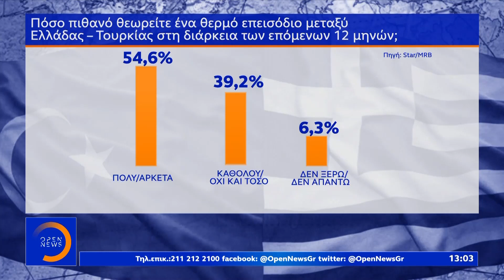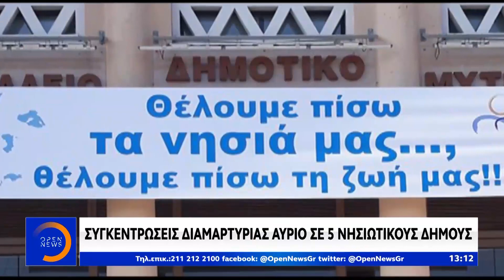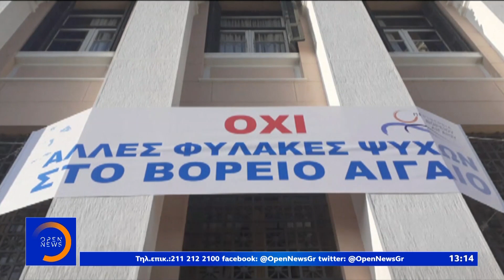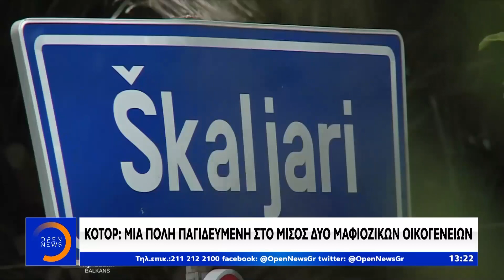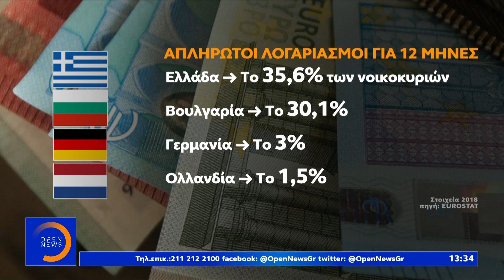Μεσημεριανό δελτίο 21/01/2020 | OPEN TV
Ψυχραιμία και εμπιστοσύνη στους πολιτικούς χειρισμούς της κυβέρνησης συνιστά το Μαξίμου απέναντι στο νέο παραλήρημα Ερντογάν που αμφισβήτησε ευθέως την υφαλοκρηπίδα της Κρήτης και προανήγγειλε συμφωνία με την Ιταλία για γεώτρηση με βάση το μνημόνιο που υπέγραψε με τον Σάρατζ. Ενώ, στο μέτωπο του μεταναστευτικού, καζάνι που βράζει παραμένουν τα νησιά του Βόρειου και Ανατολικού Αιγαίου, με γενική απεργία και συγκεντρώσεις διαμαρτυρίας προγραμματισμένες για αύριο, την ίδια στιγμή που ο πρωθυπουργός τονίζει πως με τις διορθωτικές κινήσεις που αποφασίστηκαν σύντομα θα υπάρξουν αποτελέσματα. Παγκόσμια ανησυχία προκαλεί η εξάπλωση του νέου κοροναϊού, με επίκεντρο την Κίνα. Αναλυτικά όλες οι ειδήσεις στο μεσημβρινό δελτίο ειδήσεων του OPEN, με τη Λίνα Δρούγκα.